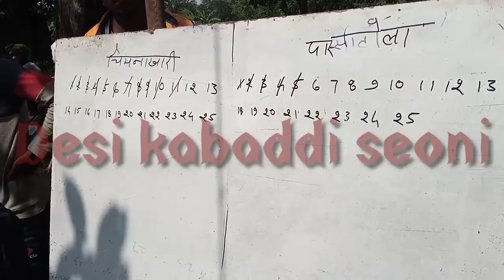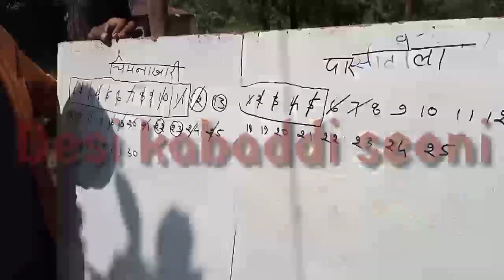लालबर्रा(पारसाटोला) VS बरघाट( चिमनाखारी, सिलघाट कबड्डी मैच,Desi Kabaddi seoni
कबड्डी  की    वीडियो  देखने के लिए  देसी  कबड्डी  सिवनी   यूट्यूब  चैनल  को  सब्सक्राइब  करें  और  नीचे दिए हुए  व्हाट्सएप  ग्रुप  से  जुड़े  और  अपने  टीम के  बेस्ट  फोटो व Youtube की  विडियो  प्राप्त करें  और  अपने  दोस्तों के साथ शेयर करना ना भूले  कबड्डी से जुड़े हर व्यक्ति को  बताएं धन्यवाद  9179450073